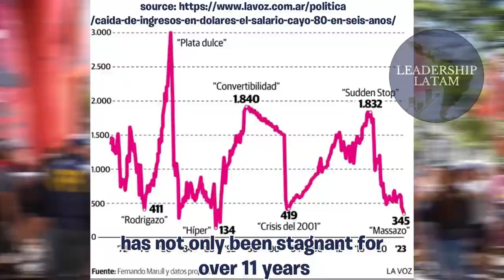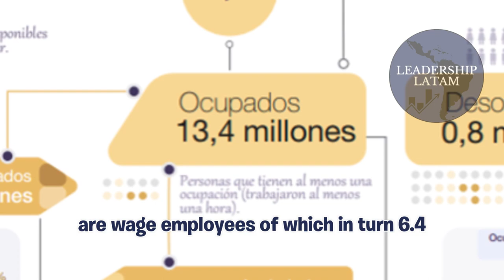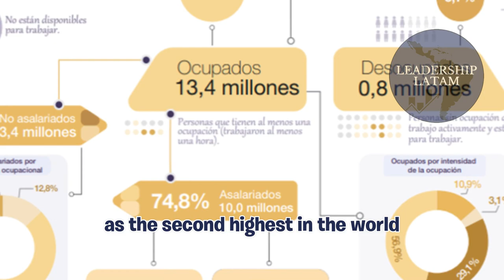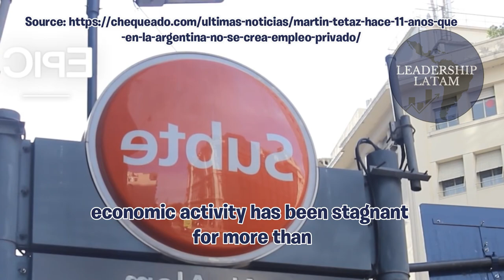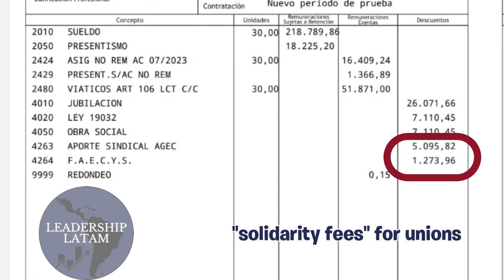What They Don't Want You to Know About Unionism in Argentina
In this revealing video, we explore the cultural battle currently shaking the foundations of society, pitting a sector entrenched in the historical privileges of the Peronist union movement from the 1940s against the proposal of a libertarian president committed to elevating individual freedoms.

The struggle intensifies in a context where the country faces the pressing need for labor and economic modernization to overcome the crisis. Although the majority of the population placed their vote of confidence in the president, recognizing the importance of an inevitable change, those clinging to union privileges, despite representing a minority, deploy their power to resist a transformation process they consider threatening.

We will delve into how this confrontation not only highlights the struggle between individual rights and union privileges but also how the transition to a more liberal and modern system can be painful yet crucial for the country's advancement.

Join us as we analyze the arguments, strategies, and challenges that arise in this cultural battle, whose outcome could have significant repercussions for the nation's future. Don't miss this deep and enlightening analysis of the crossroads facing today's society!